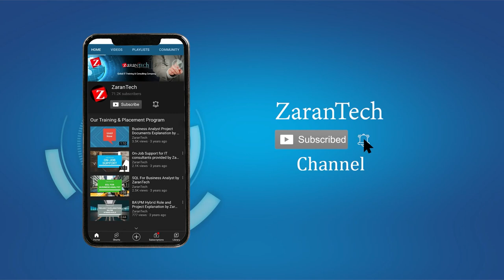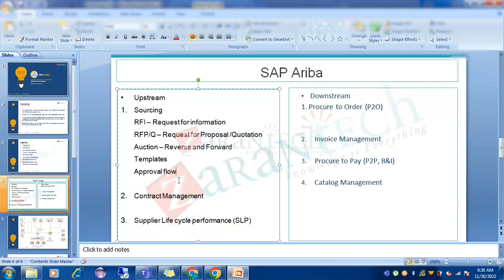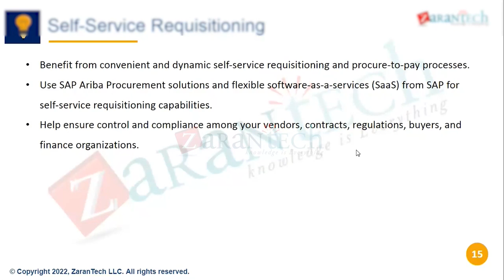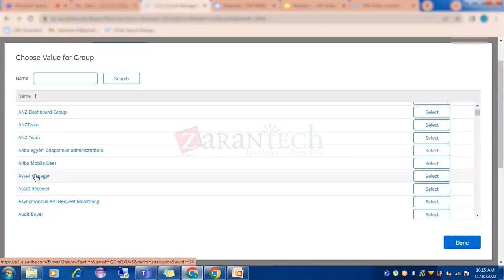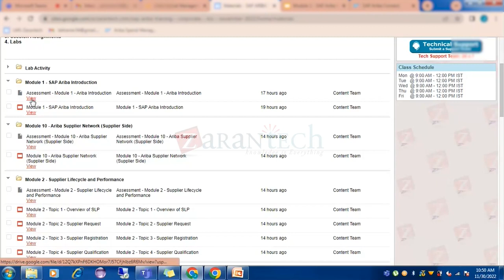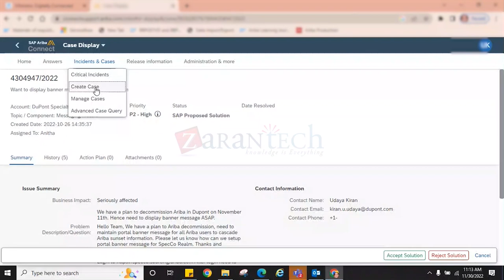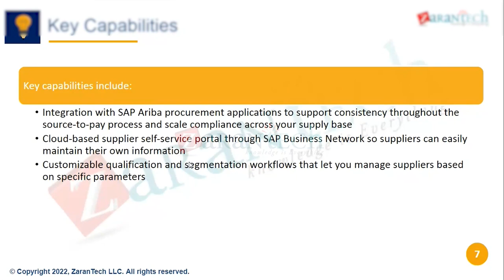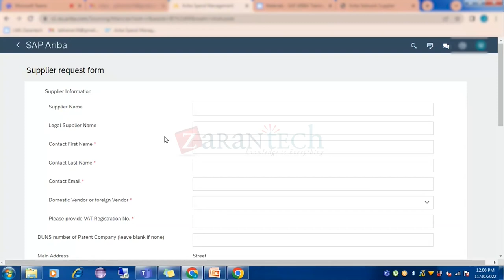SAP Ariba Introduction | SAP Ariba Training | ZaranTech DotCom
🔥🔥 In this video you will learn about SAP Ariba Introduction as a part of SAP ARIBA Training.

Course Duration: 60 hours Live Training + Assignments + Actual Project Based Case Studies